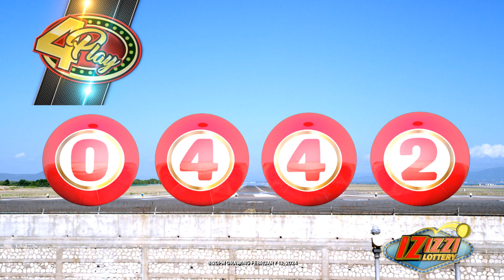IZIZZI Lottery Long 8_20pm 02/13/2024